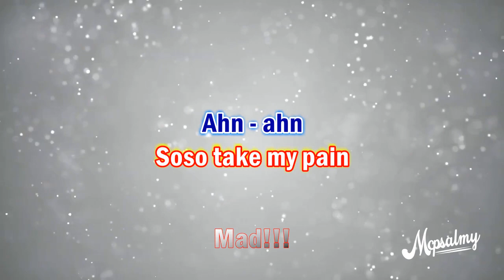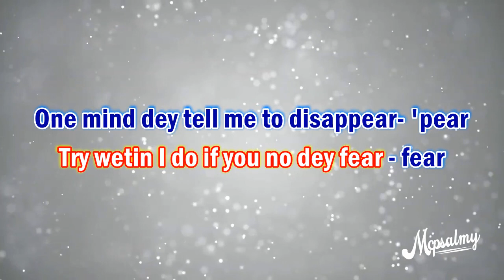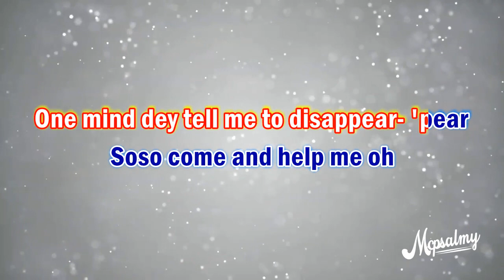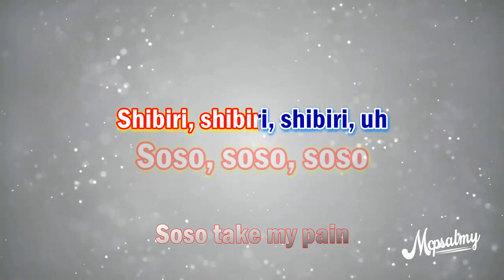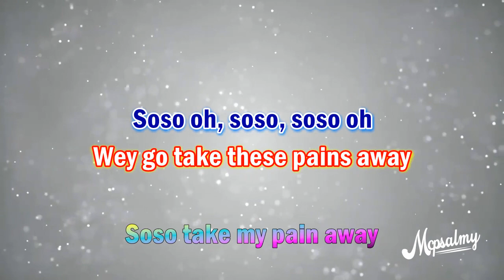Omah Lay - Soso | Karaoke Lyrics | djpsalmy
Note that this version contains mild background voice for guide. Your voice will definitely cover that while you sing along.

Also feel free to request karaoke and Lyrics version of songs in the comment section.